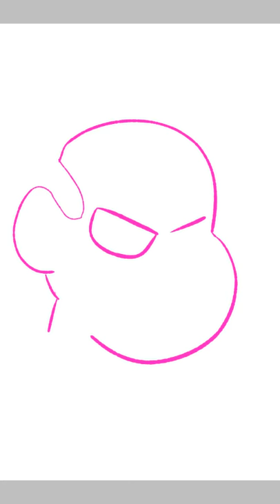Drawing Steven Universe